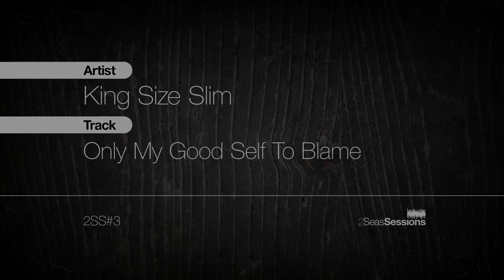★ King Size Slim - Only My Good Self To Blame - 2Seas Session #3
King Size or Toby as his mum calls him was simply a joy to be around and what a player. We got down business and recorded six tracks, including a few from the album "Chukka Chukka".

In 2005 Toby Barelli aka KING SIZE SLIM began experimenting with a new sound. A sound fully conscious of its roots but with a new story to tell. Having spent the previous 4 years touring and recording with TwoTone pioneers 'The Selecter' along with other Ska and Reggae luminaries, the sound was always going to be rhythm led, heavy on the bass and rootsy in the melody.

Big warm tones from his resonator guitar with a powerful and direct vocal style became the trademarks of the sound. Add rolling grooves, multi-layered percussion, vocals, harmonicas and myriad shakers to create a heavyweight acoustic sound that shouts loud and kisses sweet.